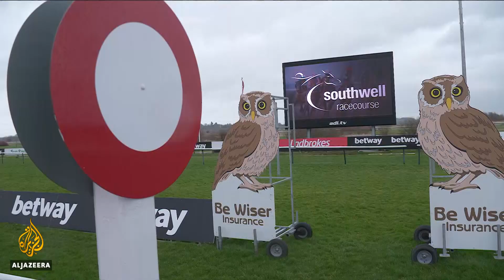🇬🇧 UK horse racing cancelled after outbreak of equine flu l Al Jazeera English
Six horses have been diagnosed with equine flu, with three confirmed cases in Britain.
All of the horses are from the same stable, but the highly contagious virus has led to cancelling horse races across the country until at least Wednesday.
Horse racing in the UK is hugely lucrative, worth nearly $4.5bn annually and every day lost costs racetracks thousands of dollars.
Al Jazeera's Emma Hayward reports.